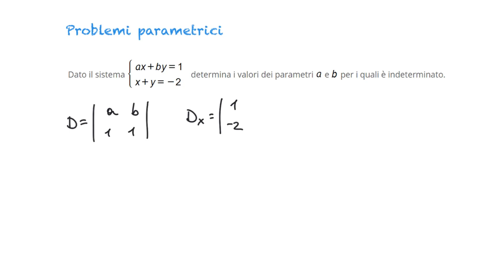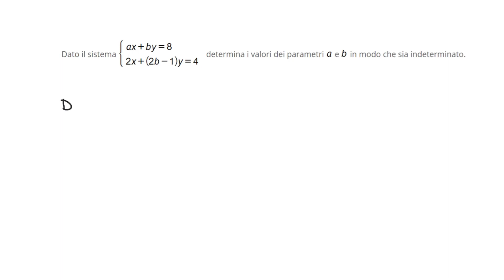Problemi parametrici con sistemi lineari - 4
Vediamo dei problemi parametrici con i sistemi lineari.

Contattami qui!